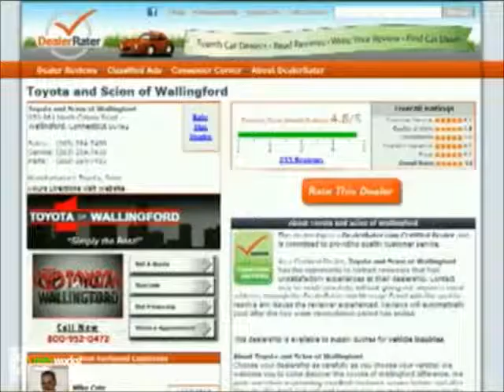Hi Stephanie, Ron Jackson from Toyota of Wallingford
- Hi Stephanie, Ron Jackson from Toyota of Wallingford. Thank you for your interest in the 2012 Toyota Camry.